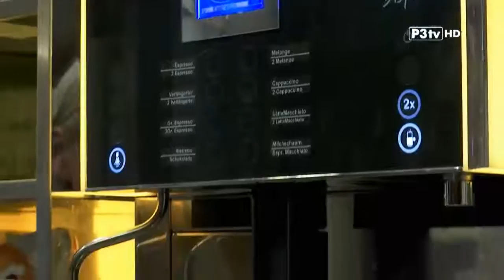Dein Lehrberuf in der Gastronomie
Besonders in Dienstleistungsunternehmen gilt „Der Kunde ist König“. Als Hotel- und Gastgewerbeassistent (HGA) und Gastronomiefachmann wird man entweder in den Bereichen Rezeption und Service oder Küche und Service ausgebildet. Eine offene, kommunikative Art, Stressresistenz und Serviceorientierung gehören zu den Eigenschaften, die in dieser Branche gefragt sind. oder